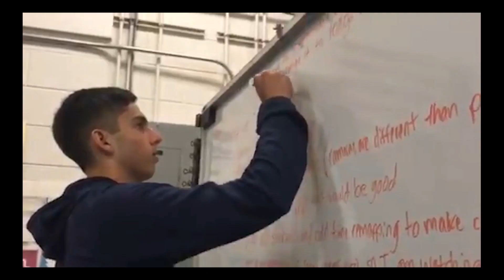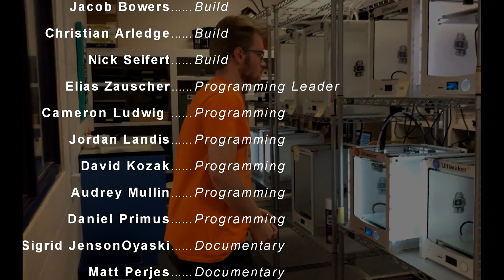The Factory - CIM 2019 Spring - Final Run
This is an edited version of our factory video. This just shows the title, the final run of the factory working, and the credits of students at the end.

Credits:

The Office Theme U.S.
Written by Jay Ferguson
Performed by The Scrantones

The Office Theme Song - Piano Cover
Written by Jay Ferguson and the Scrantones
Performed by Ryan692

Special Thanks:

To Mr. Conner Bolen and Mr. Russell Strand-Poole for your support and help with this project.

To ALL of the RHS Advanced Placement Teachers for allowing so many of your students to spend countless hours on this project after AP testing.

To the RHS engineering program and the school.

To all of the students for their dedication and time spent on this project.